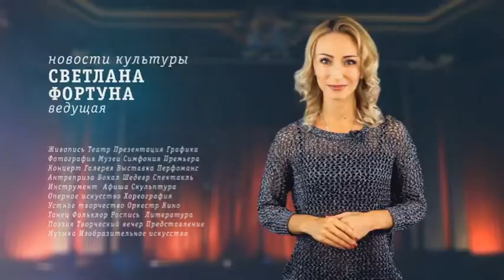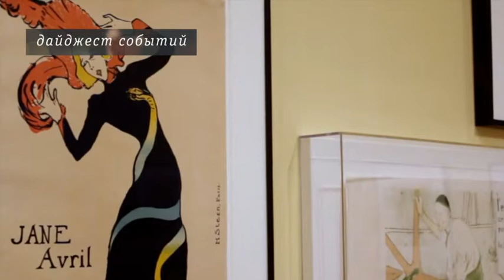Культура. Выпуск от 03.09.14